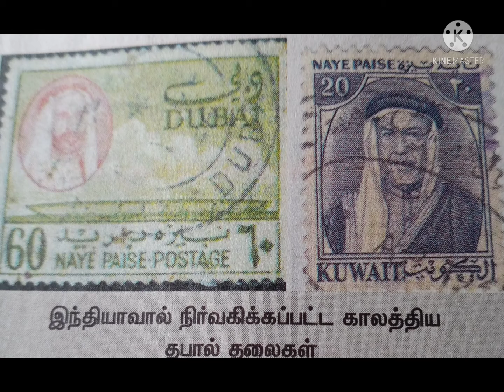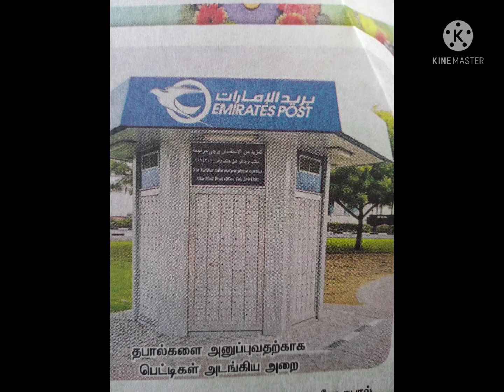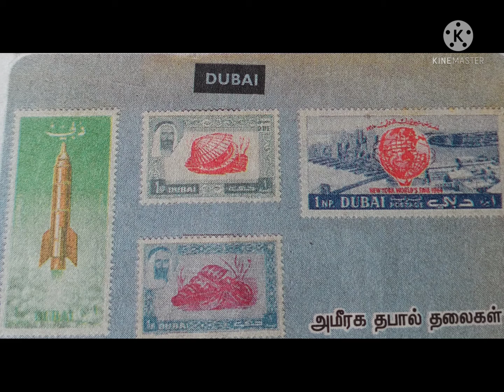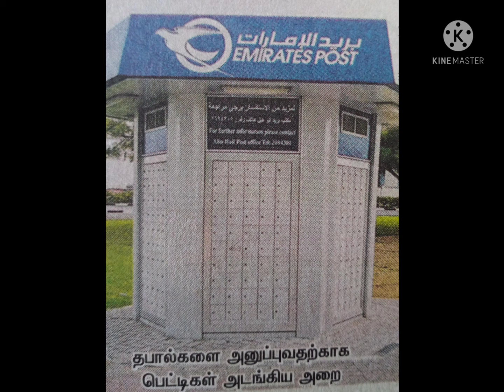இந்திய தபால்துறை நிர்வகித்த வெளிநாட்டு தபால்துறை/Dr J.S.M.